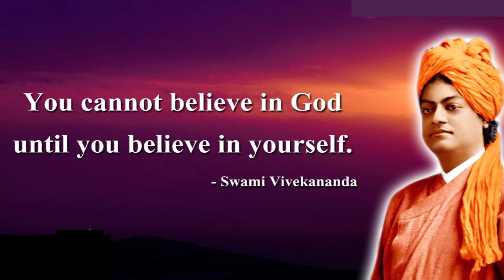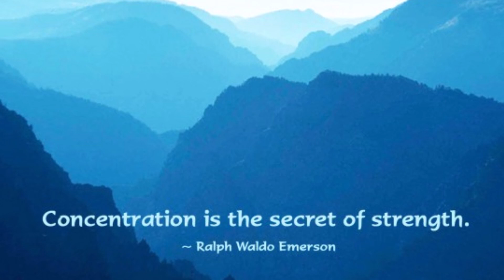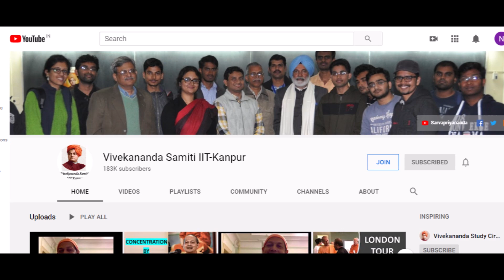Swami Vivekananda LIFE CHANGING Hindi Kahani | Moral Stories | Motivational Story